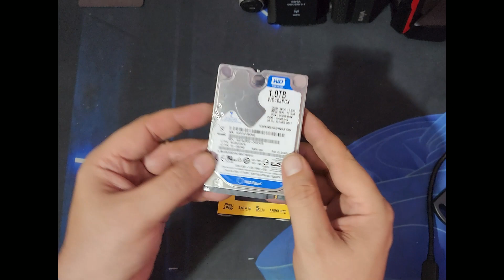CASE EXTERNO COM LED ECASE-350 SATA III 5GbPS USB 3.0 PARA HDD 2.5" OU SSD SATA